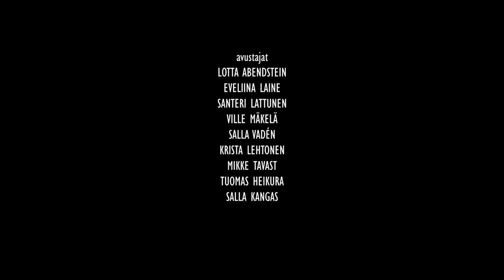Tahra / The Stain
2018
17 min

käsikirjoitus/tuotanto/ohjaus
Aleksi Mörttinen

kuvaus/leikkaus
Matias Ahonen

äänitys/äänisuunnittelu
Jesse Ollula

rooleissa
Mika Syvänen
Karoliina Blackburn
Juha-Matti Halonen
Juha Haanperä
Essi Koivula
Johanna Karlberg

festivaaliosallistumiset/-palkinnot
2019 Shinjuku World Festival - Japani